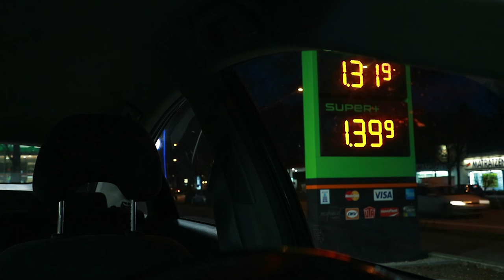WildeVlog0004 The End of Patents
This is a talking episode. In which I explain my thoughts about patents and specifically software patents. TL;DR: Me No Like. Nope. Nope.

For an introduction to the modern patent system, the history section in the wikipedia entry is helpful

For the specific problems with software patents, the FFII FAQ is a good starting place